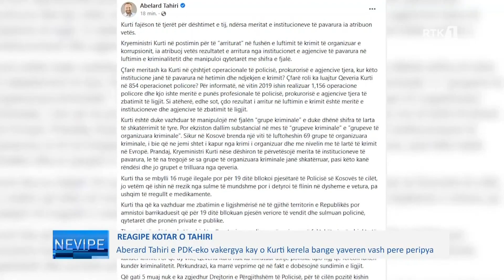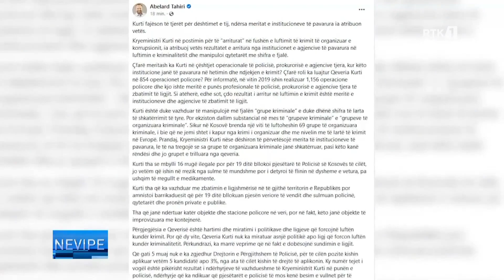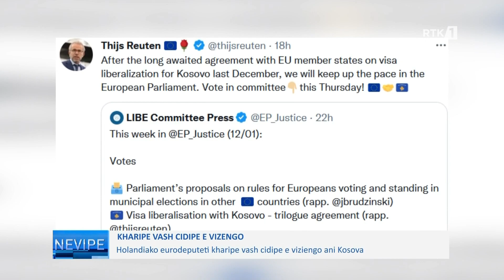Lajmet në gjuhën Rome - Nevipe 10.01.2022